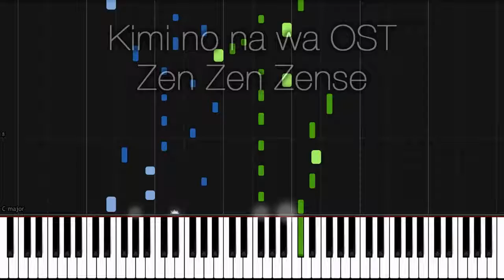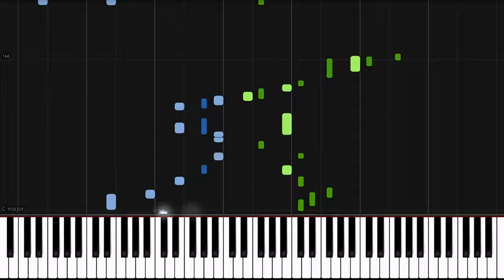Kimi no na wa OST Zen Zen Zense Synthesia